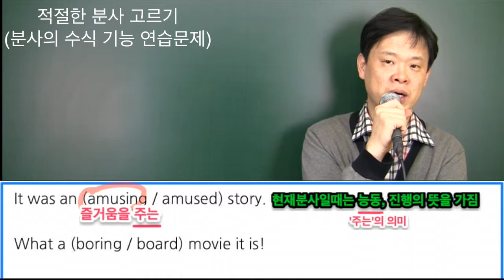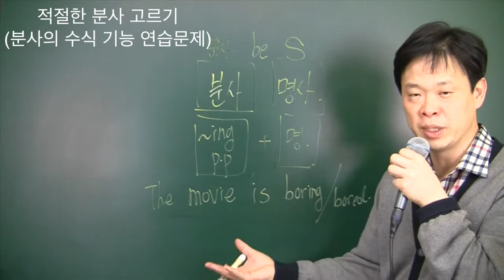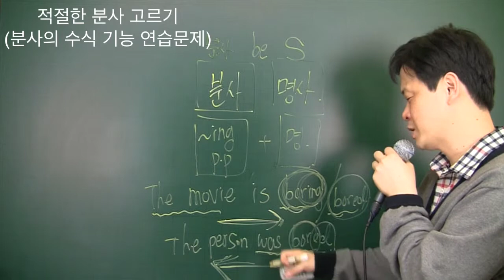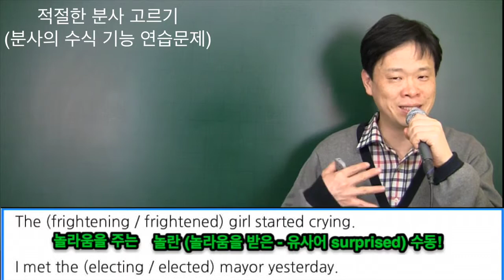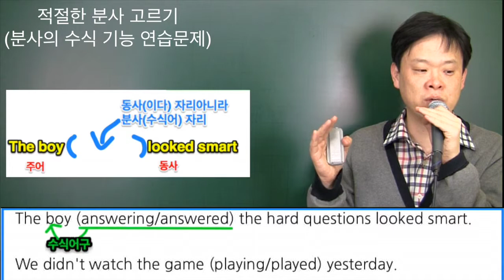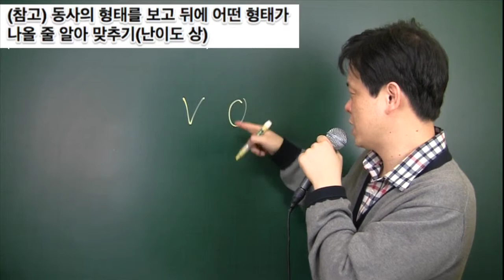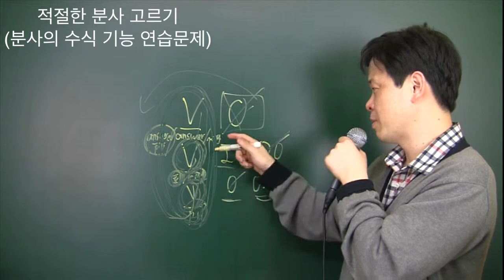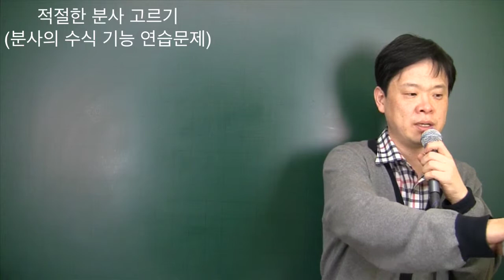6 분사의 수식기능 연습 문제 part 1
분사편 전강의 바로가기